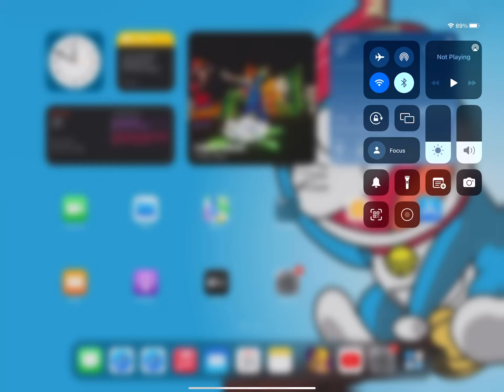ENGLAND #36 Medieval II: Total War on iPad Pro 12.9 inch (Anyhow Play Edition)